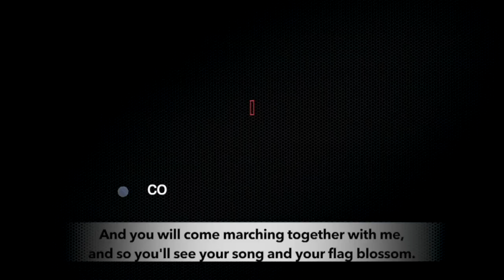Around the World in 8 Minutes: Episode 15 | International News on Working Class & Popular Struggles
In this episode, Peoples Dispatch brings you reports from the workers’ strike in the southern Indian state of Tamil Nadu, and South African allied and public service workers’ industrial action. We also look into the victory of the first communist mayor in Turkey’s local body polls.